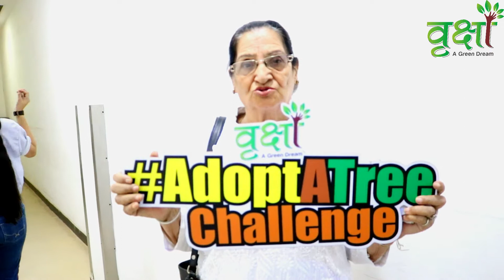Mrs. Subhash Bangia | Lions Club | ARTEMIS | GURUGRAM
"Students are doing a lot of handwork by going school to school to plant trees, It is our country and only we can save it."